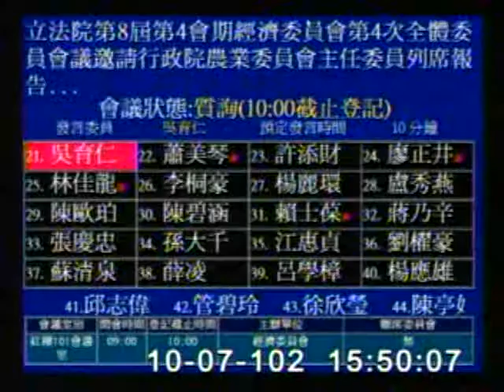2013-10-07 吳育仁 發言片段, 第8屆第4會期經濟委員會第4次全體委員會議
會議簡介: 立法院第8屆第4會期經濟委員會第4次全體委員會議邀請行政院農業委員會主任委員列席報告業務概況，並針對

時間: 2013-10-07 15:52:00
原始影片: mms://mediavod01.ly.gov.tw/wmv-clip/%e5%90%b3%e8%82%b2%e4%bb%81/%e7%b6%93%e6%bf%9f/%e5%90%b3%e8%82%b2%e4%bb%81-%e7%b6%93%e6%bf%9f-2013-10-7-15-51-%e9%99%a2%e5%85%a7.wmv